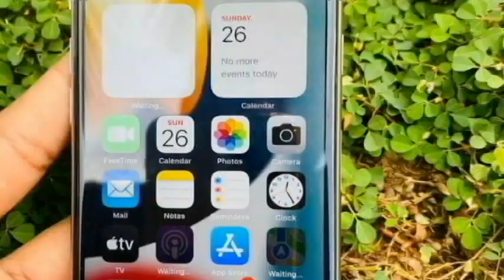Used කරපු සුපිිරි Galaxy Note 9 එකක් | used phone sale | phone sale sri lanka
මුදල් හදිස්සියක් මත ඉක්මනින් විකිනිමට.